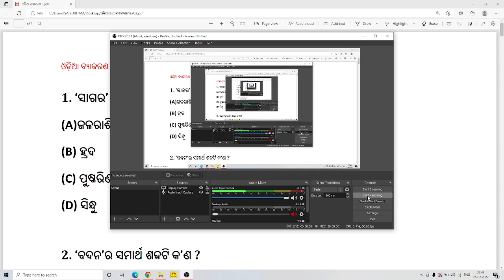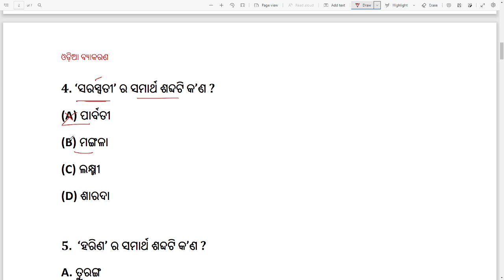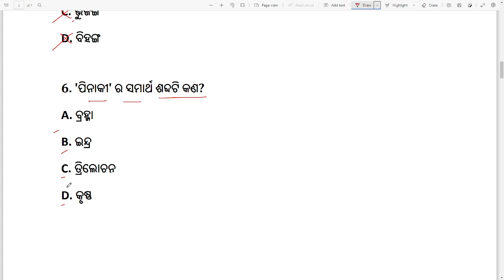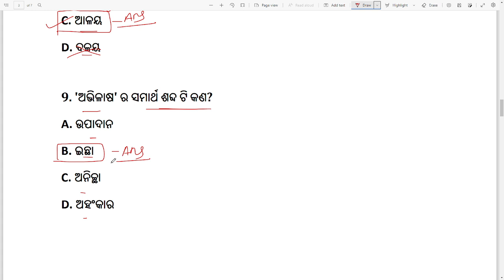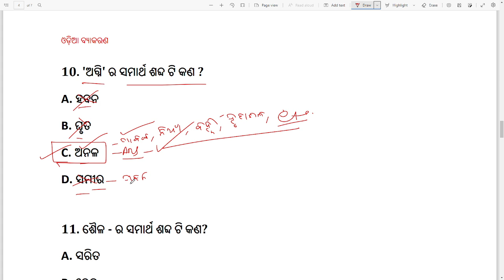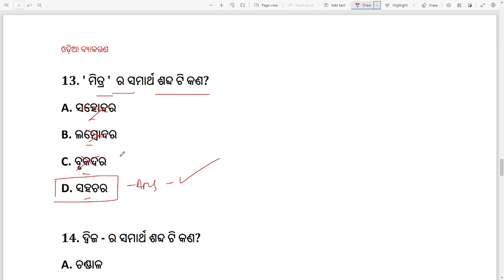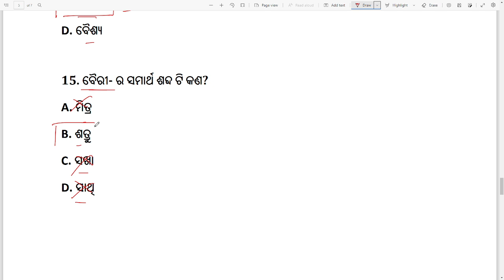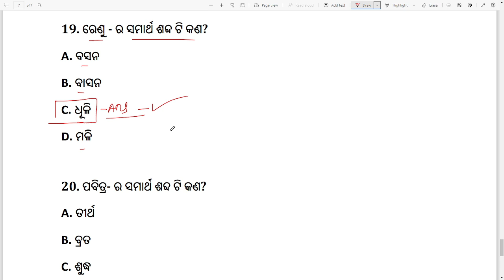odia grammar class 3 ll ASO ll odisha job alert ll by Saisubham Basantia ll